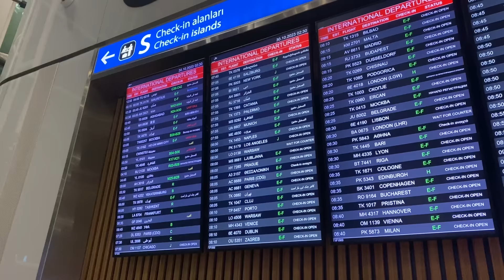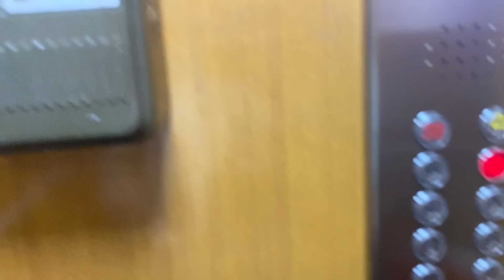VLOG 69: toplanın gidiyoruz / erasmus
Keyifli seyirler :)